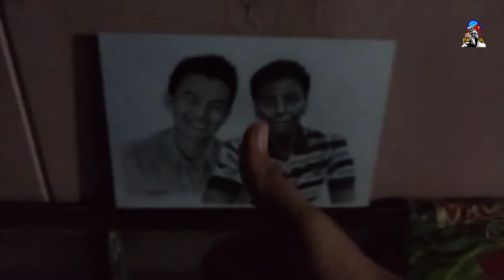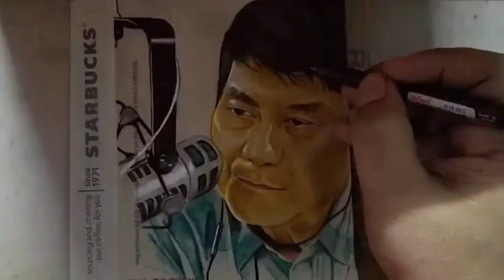DAPAT LAGYAN NG PROTEKSYON ANG DRAWING, SPRAY-HAN ANG DRAWING